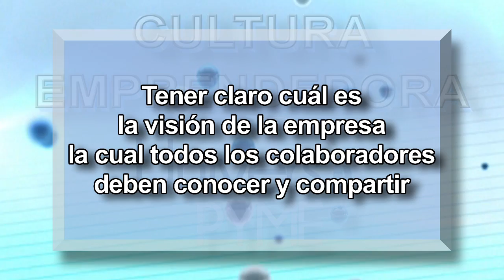Cápsula Emprendedora 005